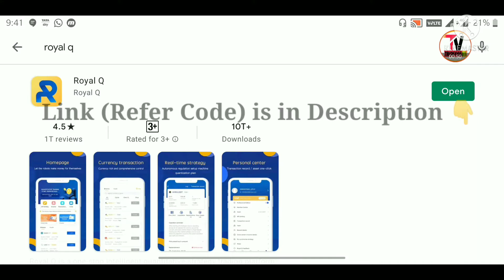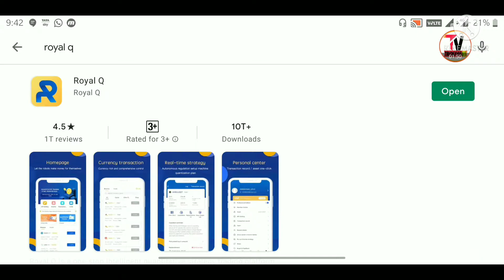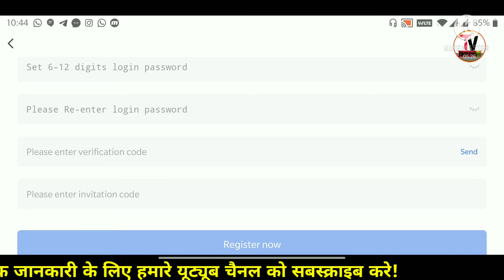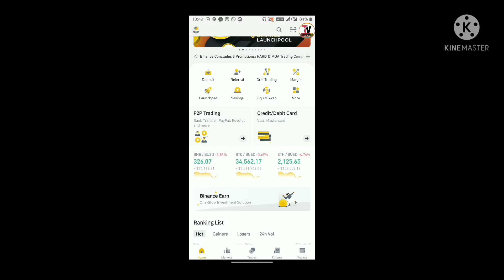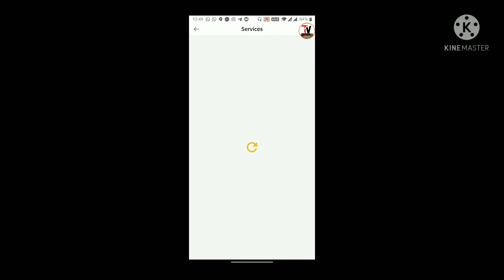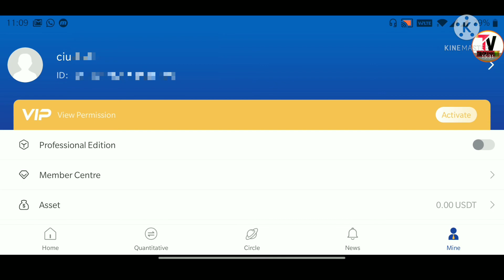Royal Q Binance Plan/☎️ 7357753630/ RoyalqRobot Royalq Registration/ Royal Q Api link with Binance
𝗥𝗼𝘆𝗮𝗹 𝗤 𝗮𝗰𝘁𝗶𝘃𝗮𝘁𝗶𝗼𝗻 𝗰𝗼𝗱𝗲-
** CQBFR **

Royal q binance plan is described in the video above in hindi language. Royal q app review is mentioned on over social media sites even you can check there also. Royal q full tutorial is given in this video.

For, Royal q plan and Royal q registration with app watch this complete video and also share with the member who need this. Royalq is one of the unique plan where public as well as traders are earning.

ᴬˡˢᵒ ᴶᵒᶦⁿ ᵗᵉˡᵉᵍʳᵃᵐ ᵍʳᵒᵘᵖ ᶠᵒʳ Royal Q app ᵘᵖᵈᵃᵗᵉˢ ᵃⁿᵈ ⁿᵉʷˢ⁻ ʰᵗᵗᵖˢ://ᵗ.ᵐᵉ/ᵗʳᶦᶜᵏʸᵛᶦᵉʷˢᵒᶠᶠᶦᶜᶦᵃˡ

In this video you will find how to register with royal Q Robot plan. The procedure is very simple and easy to proceed. Royal q login is also can be done through royalq app.

Royal q binance system is so easy and interesting to work, this plan is completely different from all other mlm plan running in market. Here all the information is provided from how to register robot q plan to how to make robot q withdrawal.

To know about royal q api binding settings, royal q binance settings and royal q auto trades follow @trickyviews channel on YouTube. Royal q business plan is completely mentioned in this video so this video is just for you if you are searching about royalq robot.

Royal Q robot plan has multiple benefits as they are giving trading profit and different type of incomes as well. After watching this video you will get to know whether royal q scam or real and royal q withdrawal is also on time.
First of all, you have to do is Royal q api binding and royal q binance setting in royal q application.

*ROBOT SPOT TRADE @ BINANCE/HUOBI*

*ROYAL Q Register* : 𝗵𝘁𝘁𝗽𝘀://𝗿𝗮𝗾𝘀𝘆.𝗰𝗼𝗺/𝘀/𝗛𝗕𝗨𝗠𝗝
                                 OR

*ACTIVATION FEE : USDT 100$* (yearly one time)
add Transaction fee : USDT20$

*IMPORTANTS :*
You must deposit atleast USDT120 at your Royal Q account. USDT100 for activation fee. USDT20 reserve for gas fuel. Everytime u make profit, Royal Q will deduct 20% from your account